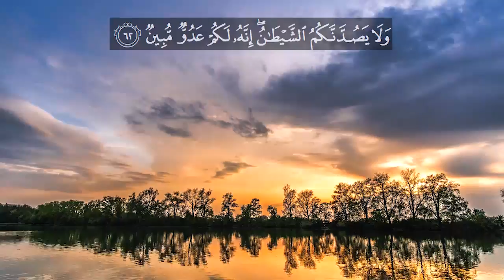Recitation of Surah Az Zukhruf l Verse no 57-62 l English Quran